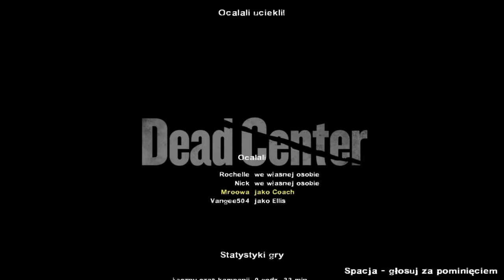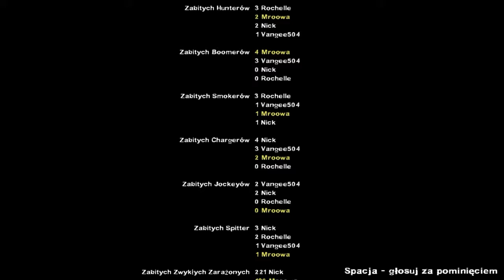Left For Dead 2 Co-op - Hektolitry benzyny #2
Left 4 Dead 2 to kontynuacja wielkiego hitu 2008 roku, w którym wcielając się w jednego z czterech śmiałków podejmowaliśmy się walki z hordą zombiaków. Dwójka kontynuuje owe wydarzenia, prezentując portrety nowych bohaterów. Dzieło zostało oczywiście opracowane przez firmę Valve South.

Muzyka Z Intro - Grim Shit - Rising Rage